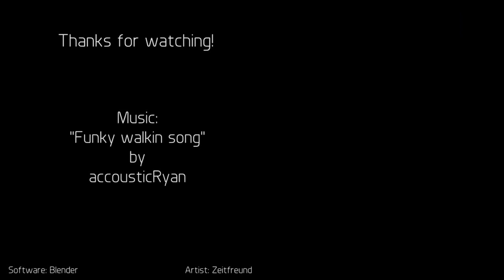Preview pictures - Lego Technic - Blender Cycles Render - Zeitfreund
Title: Funky_walkin_song